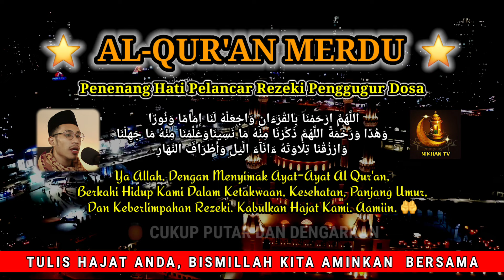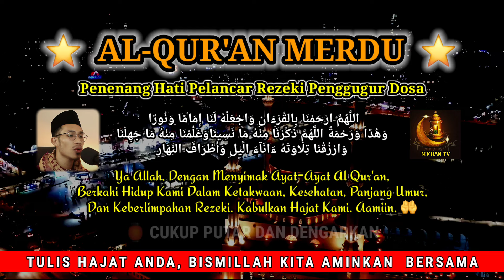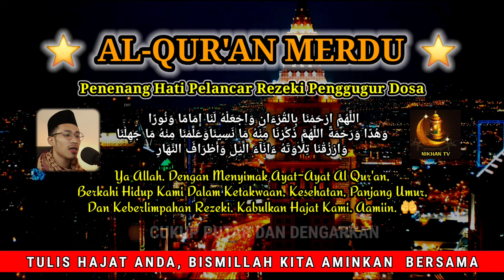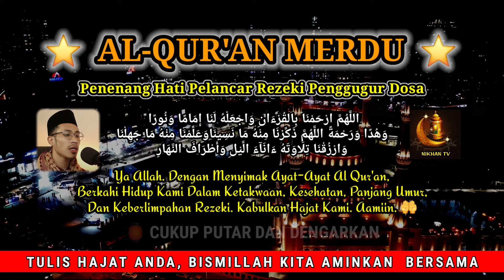AL-QUR'AN MERDU SEBELUM TIDUR🌷REZEKI MENGALIR DERAS SEHAT PANJANG UMUR HIDUP TENANG BEBAS HUTANG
1. Mendapat Perlindungan Allah.

2. Dicukupi Kebutuhannya.

3. Dijanjikan Surga.